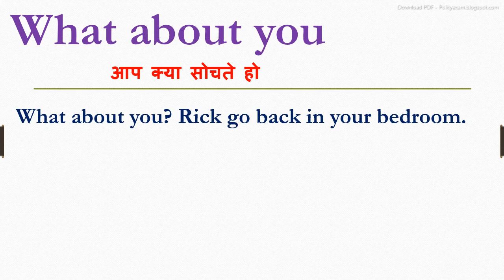What about you meaning in hindi | What about you ka matlab kya hota hai | What about you ka arth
Dosto Aaj Ki Is Video Me What about you ka hindi meaning kya hota hain aur saath mein What about you ke Do example dekar samjhya hain. Ummeed Hai Aapko Ye Video Bahut Pasand Aayega

➡Timestamp:
0:00 Intro
0:11 What about you meaning
0:12 What about you meaning in hindi
0:21 Use of What about you in sentence

inhindi meaninginhindi What about you